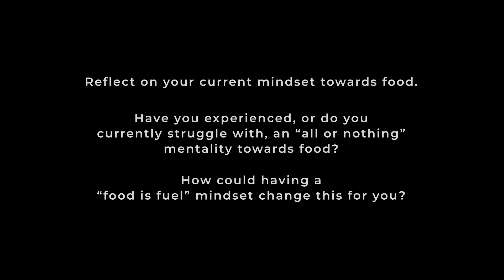Food is Full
Learn what it means to have a “Food is Fuel” mindset when it comes to your nutrition.